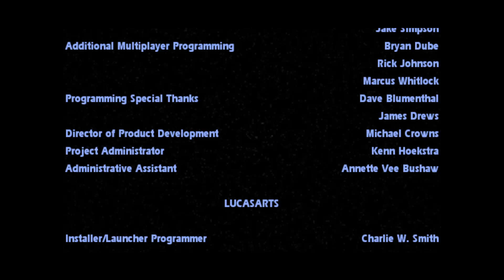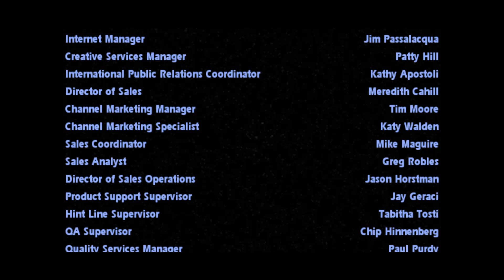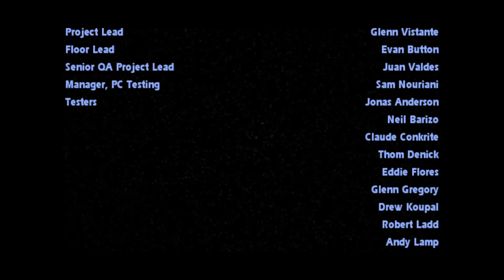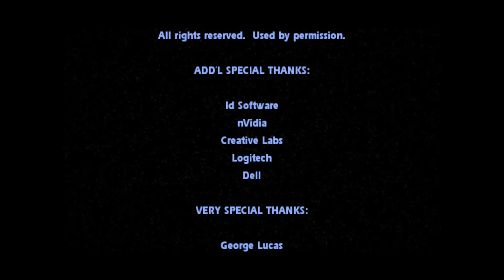Jedi Knight II Outcast Playthrough #28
Fin.

Desann was an actual challenge and one has to be a little gimmicky to beat him instead of being able to beat him straight up, which is a disappointment from a gamer perspective. One wants to be able to simply slay him with swipes and skill instead of pushing him down and sabering him. Let's now see how Jedi Knight Academy improved on the lightsaber fighting.

Shout out to HMC, once upon a time a formidable clan on the multiplayer servers. Chiefly force-fighters, never a competitive CTF clan. A lot of skilled players played this game religiously. All gone now